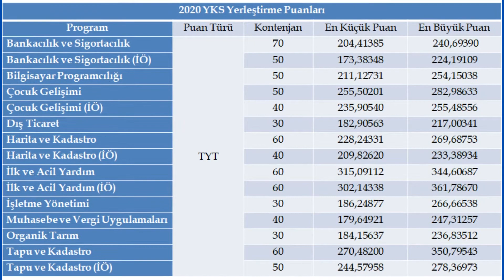KSÜ, Göksun ‘MYO’ yeni öğrencilerini bekliyor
Kahramanmaraş Sütçü İmam Üniversitesi Göksun Meslek Yüksekokulu (MYO) deneyimli kadrosu ve güçlü bölümleriyle yeni kayıt yaptıracak öğrencilerini bekliyor.